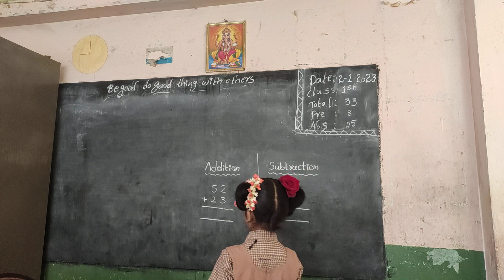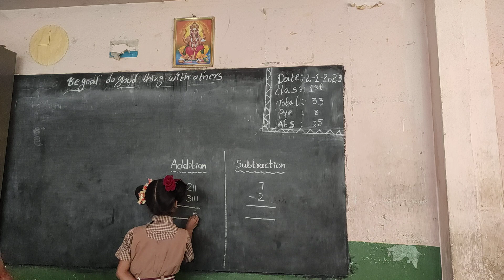Visual Progress Card of Hasini Sharma from Class 1 @ VemaSchools